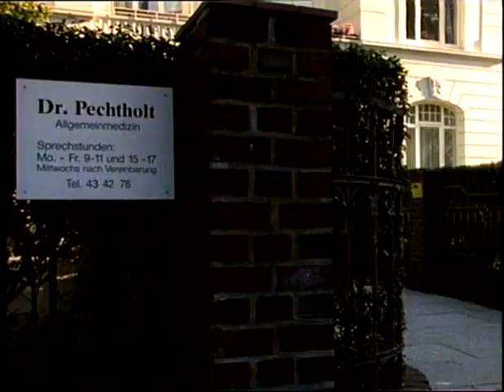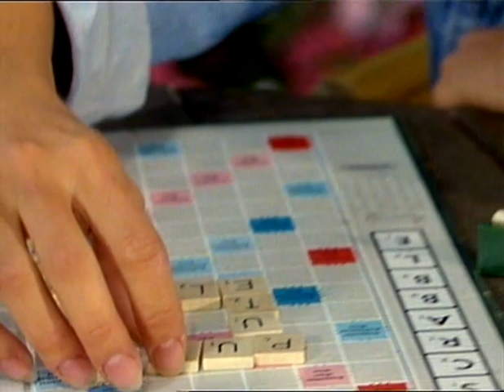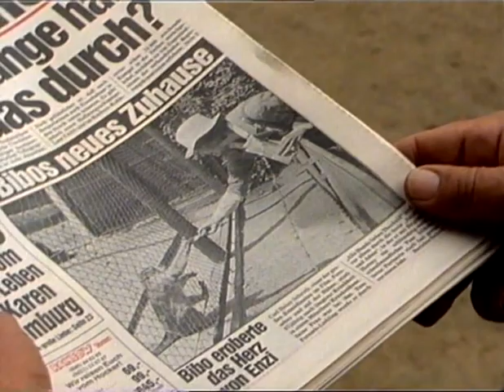Unsere Hagenbecks - S01e04.Schwierige Zeiten (17.01.1991)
Unsere Hagenbecks ist eine deutsche Familienserie, die im Hamburger Tierpark Hagenbeck spielt. Von 1991 bis 1994 wurden 38 Episoden in drei Staffeln im ZDF ausgestrahlt.

Handlung:
Die (fiktive) Handlung der Serie dreht sich um die Familie Hagenbeck, die den gleichnamigen Tierpark in Hamburg führt. Direktor Christoph Hagenbeck und seine 70-jährige Mutter Martha Hagenbeck, die Seniorchefin, leiten den Zoo. Es kommt immer wieder zu Problemen, die das Überleben des Familienunternehmens bedrohen. Dazu tragen auch Christophs Geschwister Thomas und Miriam bei, die ihre eigenen Wege gehen und nicht im Sinne der Familie handeln. So überlassen sie dem Banker Straaten Unternehmensanteile, obwohl seine Pläne für Hagenbeck als Disney-Park-Verschnitt sich nicht mit den Werten des Traditionsunternehmens decken. Darüber hinaus erlebt Christoph eine private Tragödie, da seine Frau Sylvia und das lang ersehnte Baby bei einem Autounfall ums Leben kommen. Sein Stiefsohn Tobby verweigert eine Adoption, so dass er als Nachfolger nicht in Frage kommt.

Die Serie endet positiv: Christoph heiratet seine Geliebte Rebecca Holt, Miriam wird eine erfolgreiche Tierärztin im Tierpark Hagenbeck und auch Thomas engagiert sich für das Familienunternehmen und das Wohl der Zootiere. Straatens Plan, ein aus öffentlichen Geldern finanziertes Riesenaquarium zu eröffnen und so Hagenbecks Existenz zu gefährden, kann vereitelt werden.

Besetzung:
Tilly Lauenstein: Martha Hagenbeck
Peter Striebeck: Dr. Christoph Hagenbeck
Giulia Follina: Dr. Miriam Hagenbeck
Heidemarie Wenzel: Sylvia Hagenbeck
Rainer Rudolph: Thomas Hagenbeck
Franz Josef Steffens: Felix Junklers
Lonny Kellner: Meta Haark
Nicole Boguth: Cora Kirsch
Charles Regnier: Herr Straaten
Dirk Martens: Klaus
Wanja Mues: Tobias Mack
Daphne Wagner: Ingrid Hagenbeck
Christian Dalesch: Bernd Hagenbeck
Constanze Wetzel: Saskia Junklers
Astrid Meyer-Gossler: Gesine Junklers
Reiner Scheibe: Hannes Junklers
Eva Brumby: Elsa Littmann
Otto Tausig: Willy Stein
Traudel Sperber: Frau Schilling
Ulrich Faulhaber: Herr Jansen
Dirk Dautzenberg: Bruno
John Van Dreelen: Sir Henry
Jörg Pleva: Gilbert Mack
Beatrice Kessler: Rebecca Hagenbeck
Volker Model: Dr. Robert Esch
Jürgen Heinrich: Herr Gessling